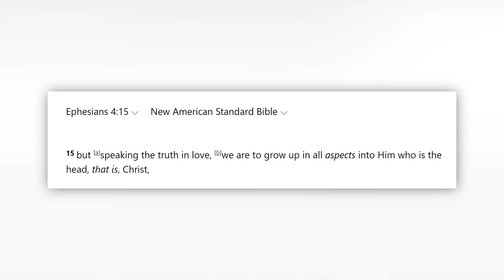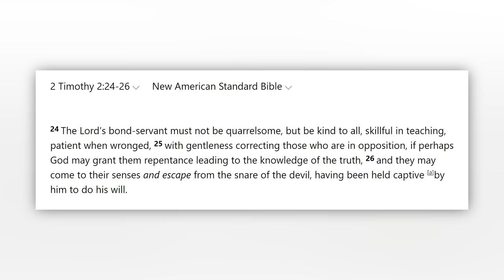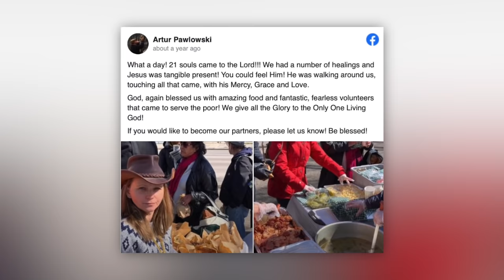Should We Praise Arthur Pawlowski?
How should Christians feel about Artur Pawlowski's recent interactions with Canadian authorities? Following Justin Peters, I provide some similar thoughts.